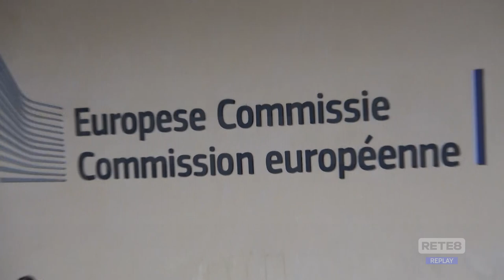Bruxelles - Le Regioni verso la transizione energetica